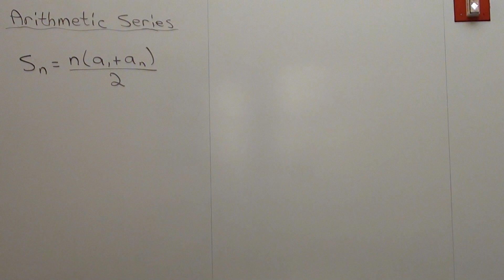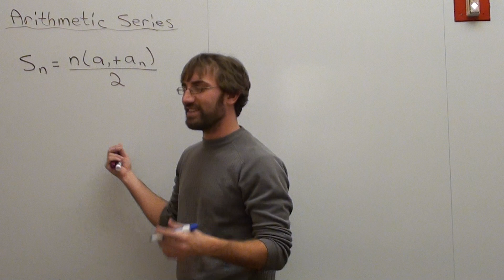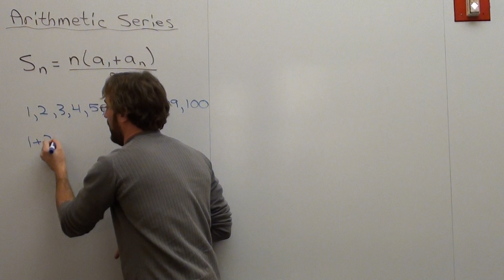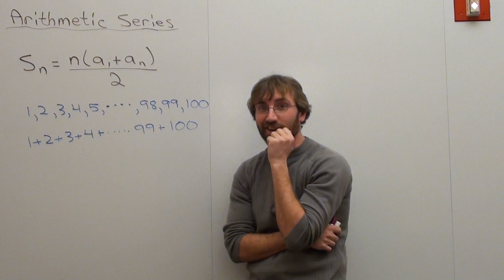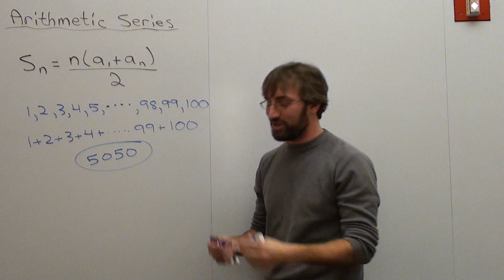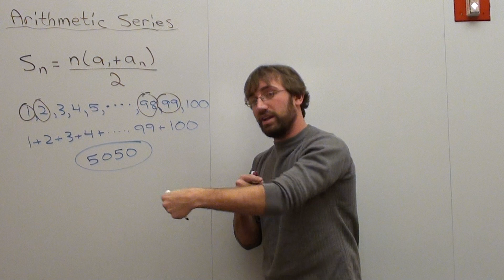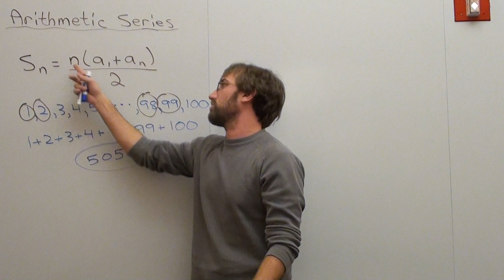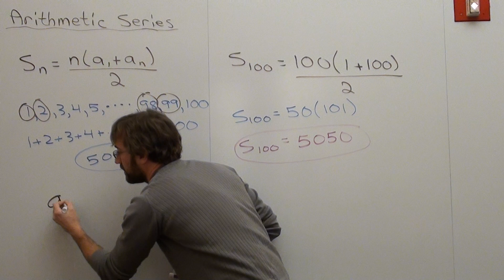Free Math Lessons Arithmetic Series